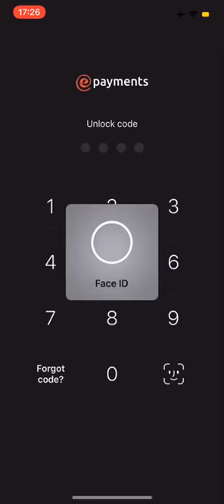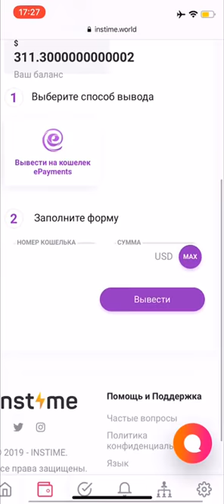Вывел 2000$ за 2 минуты из сервиса INSTIME !!!